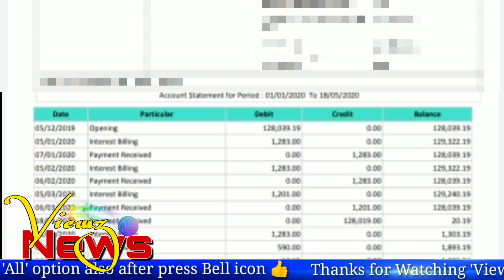Middle Class को आखिर क्यों नहीं मिली 20 लाख करोड़ के Economic Package में राहत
देखने-सुनने में सिर्फ बहुत बड़ी ही नहीं, बल्कि हर किसी को हैरत में डाल देने वाली राशि है 20 लाख करोड़ रुपए। लेकिन, देश और देशवासियों को संकट से बचाने के लिए इतनी बड़ी राशि जारी किए जाने के बाद भी क्या किसी सच्चे जरूरतमंद की जरूरत पूरी हो पाई है? इसका जवाब सिर्फ शायद नहीं, बल्कि पक्के तौर पर नहीं ही है, क्योंकि भूख तो अभी लगी है, तो रोटी ही चाहिए। क्योंकि, इस भूख को लाखों-करोड़ों रुपए से नहीं, बल्कि सिर्फ रोटी से ही मिटाया जा सकता है।

तो फिर, आखिर क्यों, इस 20 लाख करोड़ रुपए की भारी-भरकम रकम वाले विशेष Economic Package में से किसी के लिए रोटी का इंतजाम नहीं किया गया, क्यों अपने चेहरे पर मायूसी और बेबसी लिए अपने घर की ओर लौट रहे उस मजदूर को रोका नहीं गया, क्यों उस Middle Class को अचानक से आई इस आफत में थोड़ी सी भी राहत नहीं दी गई, जो दिन-रात मेहनत करके पाई-पाई जोड़कर अपने परिवार के लिए चारदीवारी के ख्वाब संजोता रहा, क्यों हर उस शख्स की मदद नहीं की गई, जो अपनी जरूरत की हरैक चीज पर टैक्स देता रहा, क्यों किसी मजबूर की मायूसी को मिटाया नहीं गया, जो हालात के चलते लाचार सा होकर कोरोना के सितम से खुले आसमां तले पड़े-पड़े लड़ता रहा है।

सवाल ऐसे और भी कई सारे हैं, जो आफत बने हुए हैं, लेकिन जवाब सभी का सिर्फ एक ही है, राहत।